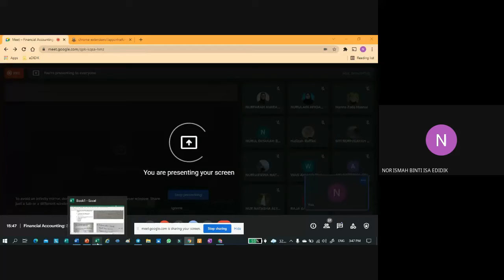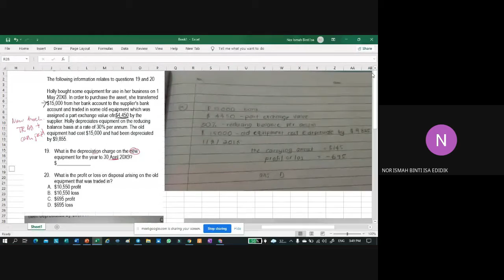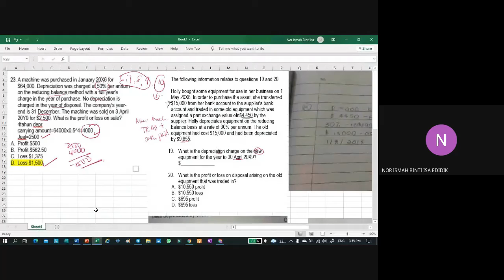NCA part 2 answer